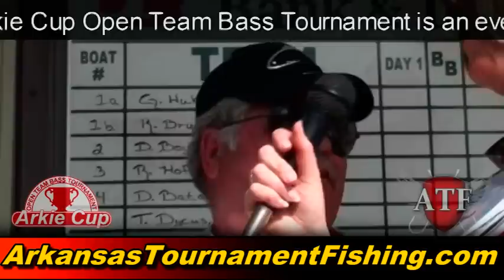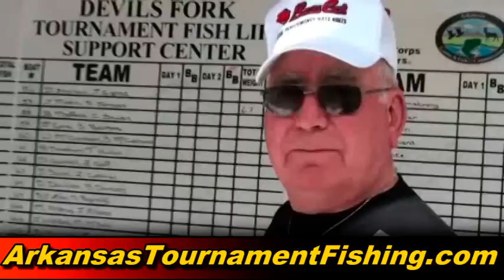Arkie Cup Bass Tournament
The Arkie Cup Bass Tournament is a benefit tournament for Arkansas Childrens Hospital.  All proceeds go directly to A.C.H.  This tournament was put together by the Arkansas BASS Federation Nation and remains an annual event in Arkansas.  Anyone can fish this bass tournament and support the Arkansas Children's Hospital. ATF not only covers the event but sponsors the Arkie Cup and currently sets on the committee board.  Get Involved with Arkie Cup!